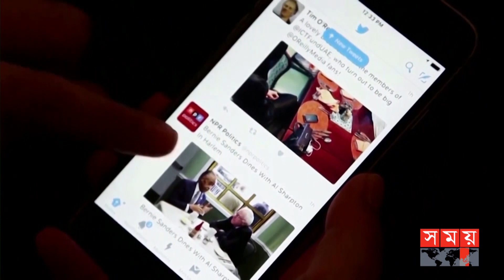২৩ কোটি ৫০ লাখ টুইটার ব্যবহারকারীর ব্যক্তিগত তথ্য ফাঁস! | Twitter Hack | Leak Personal Information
আবারো আলোচনায় জনপ্রিয় সামাজিক যোগাযোগ মাধ্যম টুইটার। এবার একটি গবেষণা প্রতিষ্ঠানের দাবি, হ্যাকিংয়ের শিকার হয়েছিলো মাধ্যমটি। হ্যাকাররা ২৩ কোটি ৫০ লাখ টুইটার ব্যবহারকারীর ব্যক্তিগত তথ্য ফাঁসও করেছে। যদিও, নিরাপত্তা বিষয়ক ওই গবেষণা প্রতিষ্ঠানের দাবি নিয়ে এখনো নিজেদের কোনো মতামত জানায় নি টুইটার কর্তৃপক্ষ।

Somoy TV: t.ly/Se1z
Somoy TV Bulletin: t.ly/iqIq
Somoy Entertainment: t.ly/3dWC
Somoy Sports: t.ly/iASp
SOMOY TV ISLAMIC: t.ly/zU6a

Somoynews.tv: t.ly/Y7ab
খেলার সময়: t.ly/xJ5H
সময়ের গল্প: t.ly/EW3M
এ সময়ের বাণিজ্য : t.ly/m3ir

Groups:
Somoy TV (Official)✅: t.ly/ajiO
Somoy Entertainment✅: t.ly/8CLh
Somoy Business✅: t.ly/4xaJ